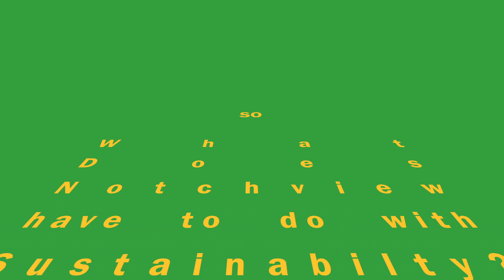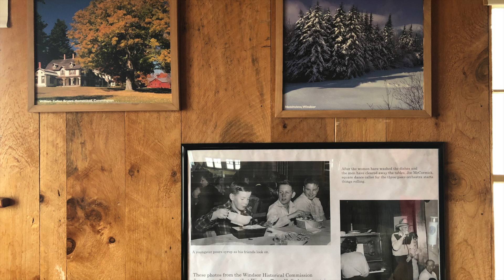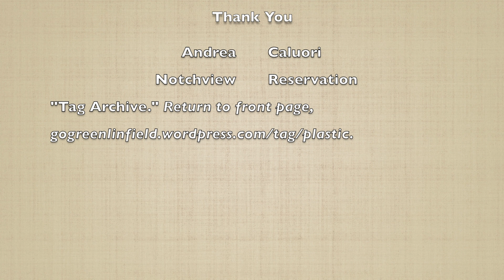Maple Sugaring at Notchview. Section 2, Group 8, April 25, 19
For our volunteer hours, we collected sap from some of the Maple trees that had been tapped a month prior. We carried buckets of sap across the field, and started something called backyard sugaring. Backyard sugaring is boiling down the sap over an open fire to produce maple sugar. We had to build a fire, and then wait for the sap to boil. When it started to boil, the water part of the sap would evaporate, leaving the maple sugar behind. This is an extremely long process because in any given amount of sap only 3% of it is maple sugar. So, about 40 gallons of sap only produces one gallon of maple syrup. However, Notchview’s trees tend to run sweet, with an astonishing 3.8% sugar content, which significantly reduces the boiling time. We were recreating Notchview’s history. Thank you to Andrea Calouri and The Trustees.